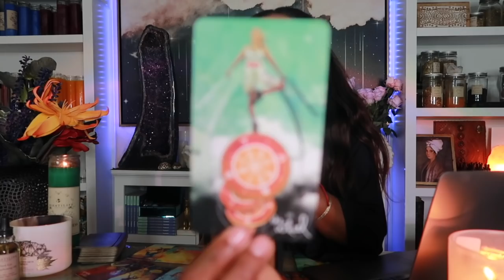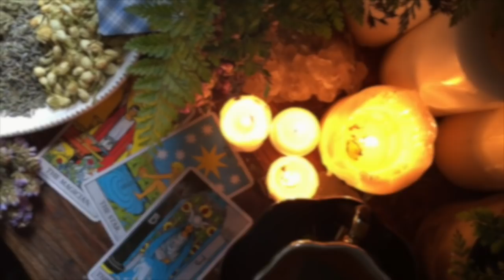FINALLY! ✨The Divine Message You've Been Waiting For! 🌹Full Moon in Gemini - December 18th, 19th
December 18th we have a full moon in the sign of Gemini! Let's pull the charts and shuffle the cards ;)

Jessica Alexandria
76 4th St N  Box 2165